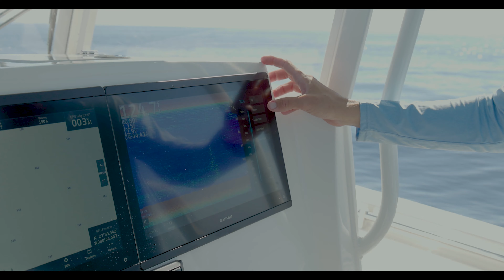2024 Cobia 301 CC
The Cobia 301 CC offers both fishability and family friendliness.